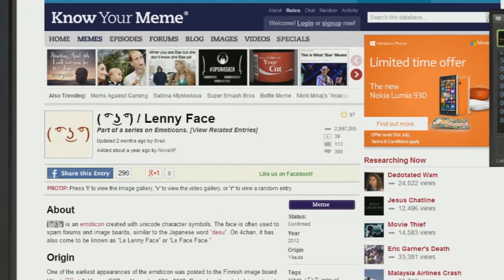[CS:GO] 1v5 Nuke Clutch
are you proud of me now dad